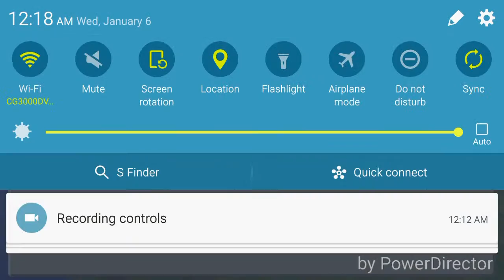Game time in mcpe! #3 spleef on lbsg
Heyya guys! I hope you enjoyed my wins and my fails, and i hope that some moments made you happy and laugh! :) have a clawsome day or night!

Ip to spleef server: spleef.lbsg.net (port stays the same)